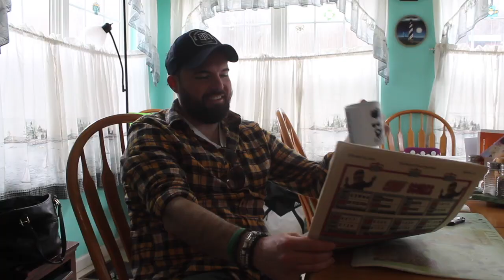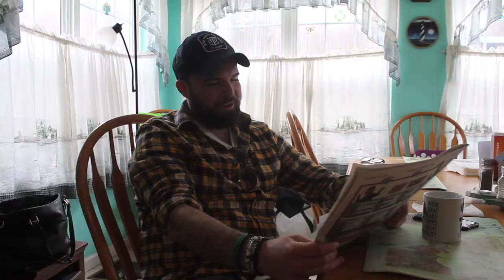Curveball- An Original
a short film about a country artist coming home after 4 years to his hometown that he left